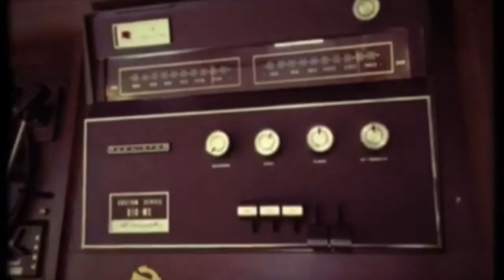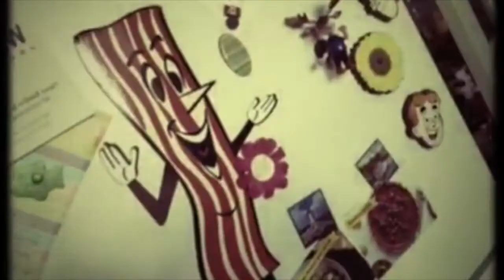A video by Kenny James - "This Old House"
From the album "Ghost Town"